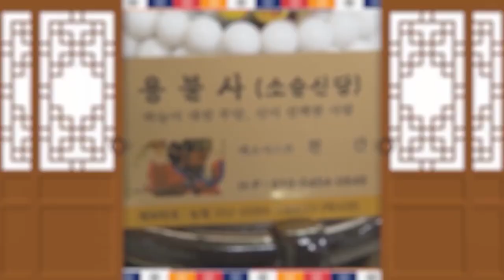★2021년 삼재띠운세 조심해야할까?★ 삼재는 안 좋다? 수원점집 용불사